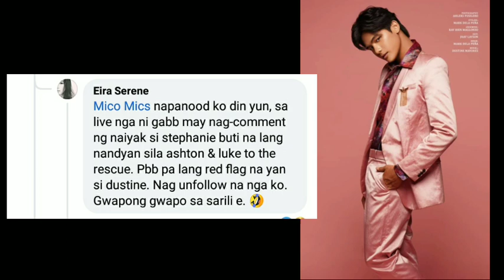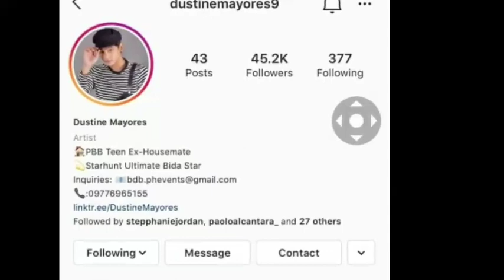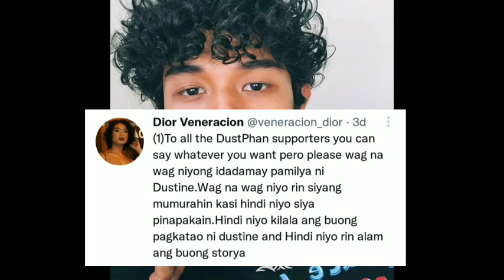Dustine Mayores Pinutakti na naman ng mga Bashers! Dior Veneracion to the Rescue